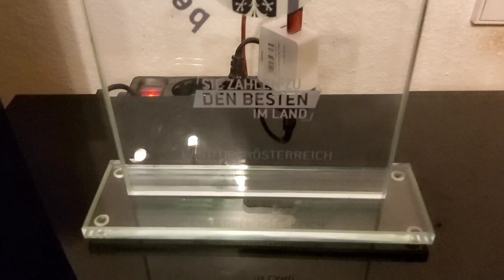Eine Urkunde aus Glas bekommen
Heute habe ich eine Urkunde verlieren bekommen.
Wegen der Goldmedaille was ich gemacht habe in Graz in der Steiermark.
Habe mich sehr gefreut über die Urkunde was ich heute übergeben bekommen habe.